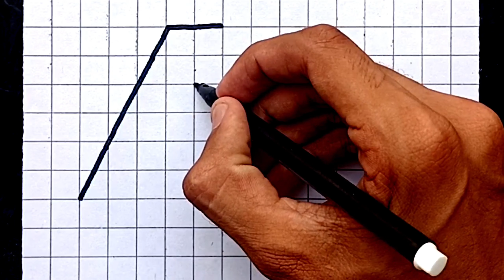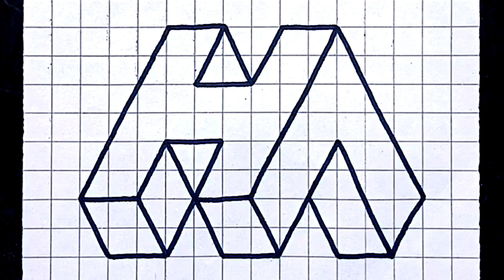3D easy Drawing on Graph Paper | 3D Letters Drawing | 3D Drawing for Beginners | Graph Paper Art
3D easy Drawing on Graph Paper | 3D Letters Drawing | 3D Drawing for Beginners | Graph Paper Art